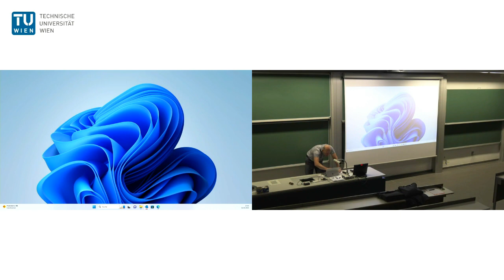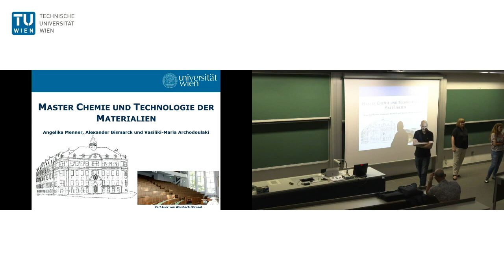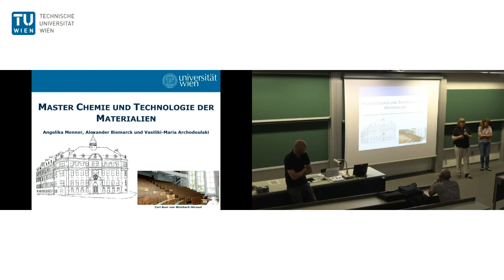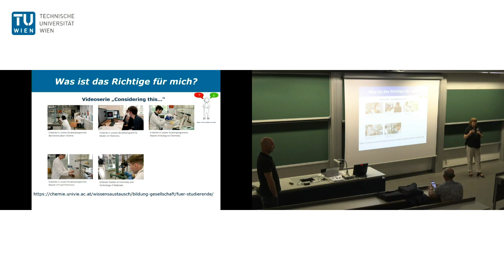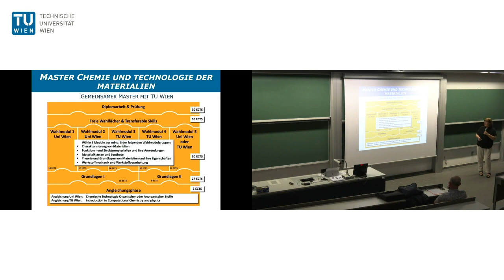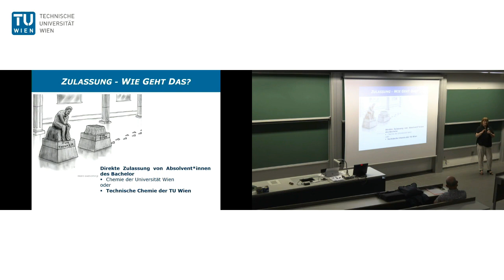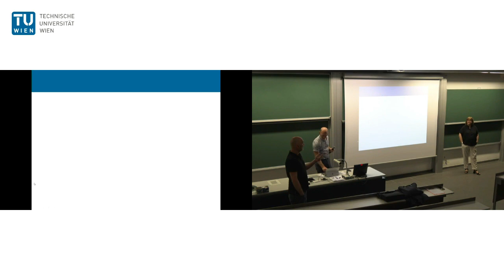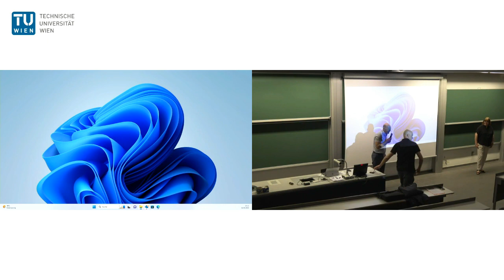07 - Master Chemie und Technologie der Materialien | V. Archodoulaki, A. Menner, A.Bismarck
Präsentation des Masterstudienplans Technische Chemie an der Fakultät Technische Chemie in Kooperation mit der Universität Wien